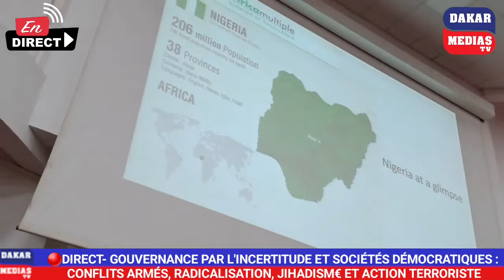🔴DIRECT-GOUVERNANCE PAR L'INCERTITUDE ET SOCIÉTÉS DÉMOCRATIQUES : CONFLITS @RMÉS, R@DIC@LISATION....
🔴DIRECT -GOUVERNANCE PAR L'INCERTITUDE ET SOCIÉTÉS DÉMOCRATIQUES : CONFLITS ARMÉS, R@DIC@LISATION, JIH@DISM€ ET ACTION T€RRORIST€